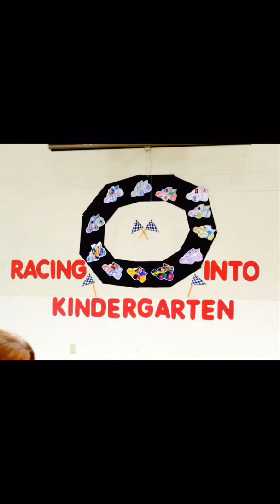Flipagram - June 22, 2016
Bentley's Preschool Graduation 2016
♫ Nick Young - The Preschool Graduation Song
Made with Flipagram